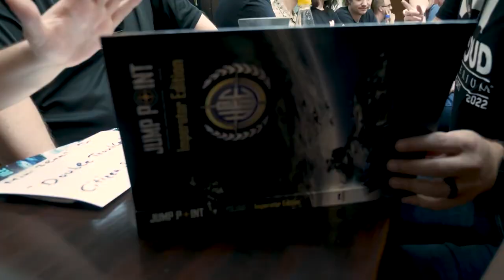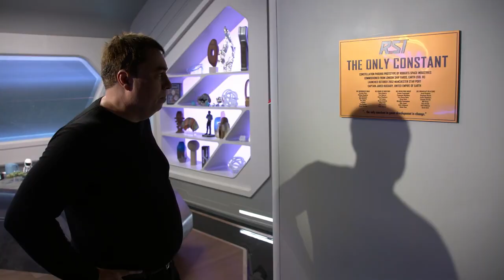Inside Star Citizen Year in Review Fall 2022